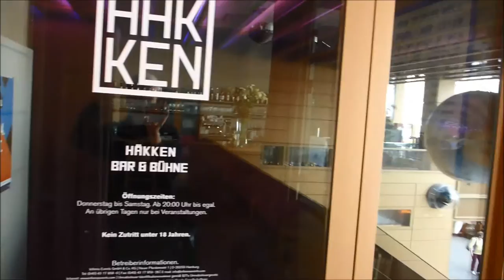upcoming dj-show @ häkken / hamburg on october 15th, 2016 | baze.djunkiii announcement #3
this was meant to be a short announcement video only - things turned out differently as you can see.

the next dj-show takes place on october 15th, 2016 @ häkken, spielbudenplatz 21/22, hamburg st. pauli, germany.

more baze.djunkiii @